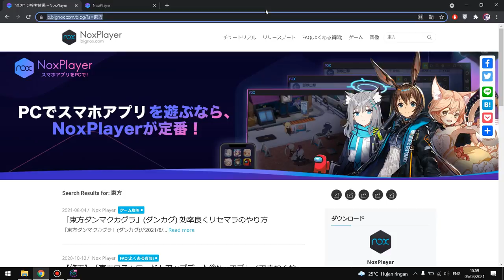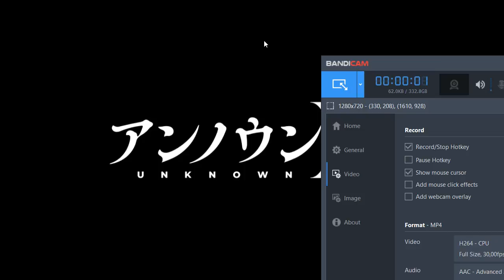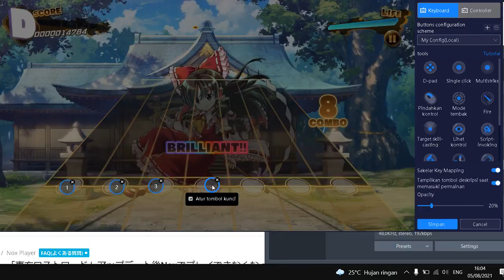MAIN TOUHOU DANMAKU KAGURA DI PC EMULATOR!